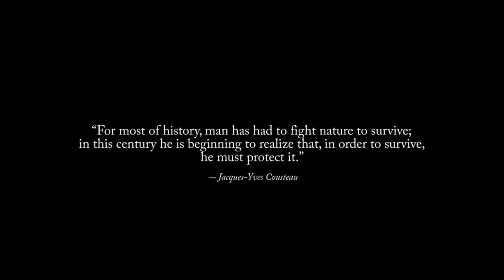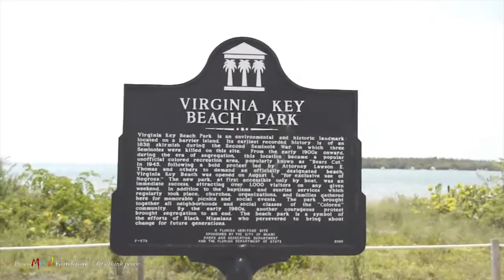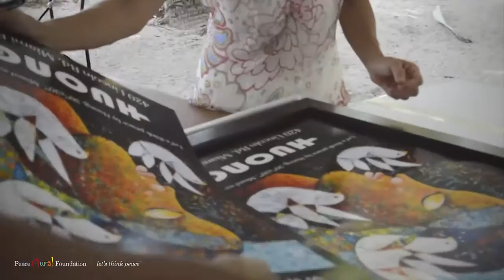oceanus mural project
Our Latest Mural dedicated to all Marine life conservation